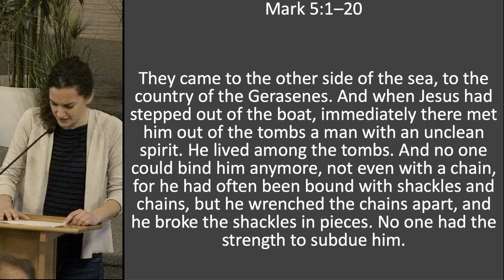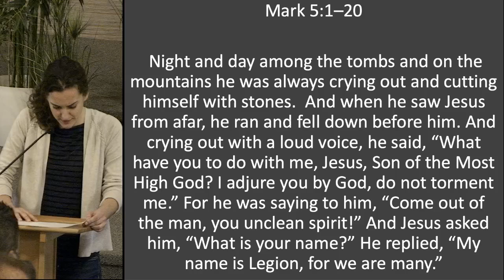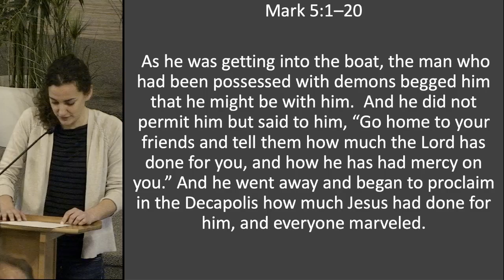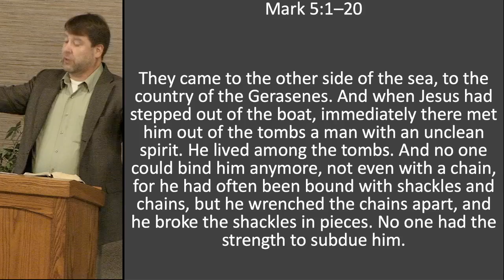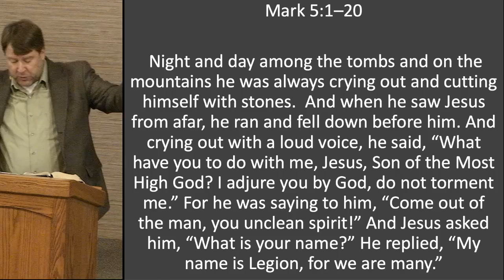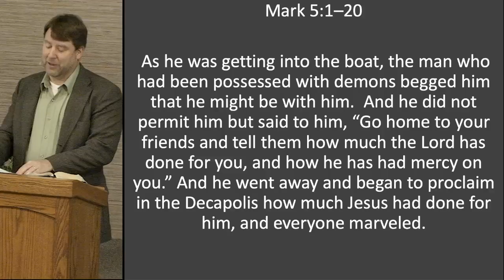Tell What the Lord Has Done - Mark 5:1-20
Most of us want to witness -- you know, tell others about Jesus -- but where do we start? The passage in Mark 5:1-20 shows us that it is very simple: just tell others what the Lord has done in your life. Come find out all that the Lord has done in your life and find boldness to tell others about the Lord.